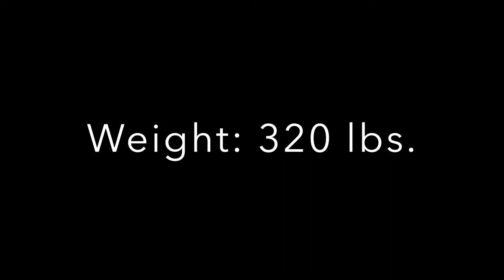Voghens Larrieux CGS/OL Drills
Voghens Larrieux Coastal Carolina Alum